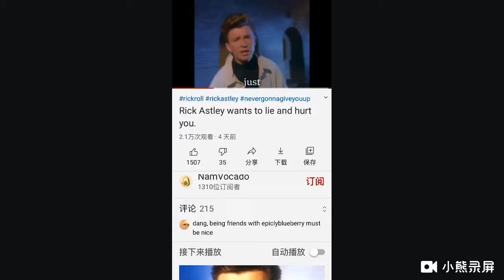JimmyBruh got rick rolled again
and it’s by a guy I don’t even know on youtube